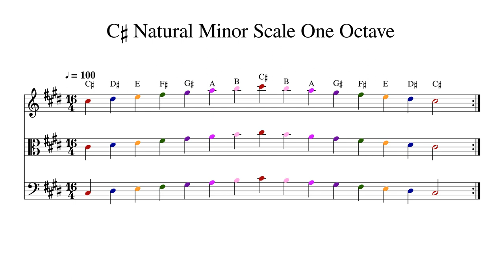C♯ C Sharp Natural Minor Scale One Octave at 100bpm Backing Track Color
Play or sing along. This track features double bass, cello, viola and violin playing C♯ C Sharp Natural Minor Scale One Octave at 100bpm. Sheet music is provided on G treble clef, C alto clef and F bass clef.